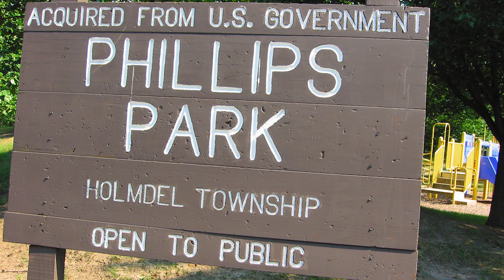Mayor Eric Hinds Farewell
Mayor Eric Hinds wrap up speech.